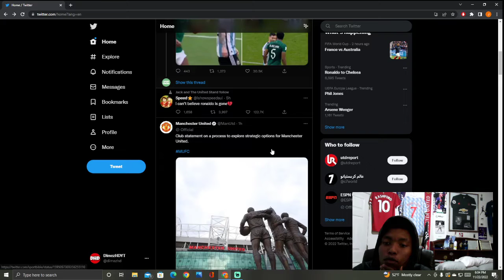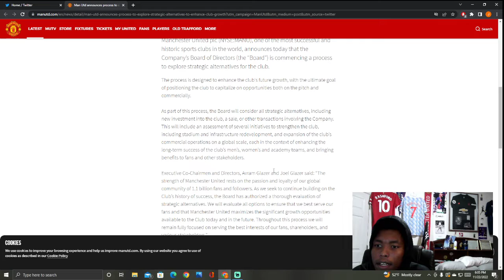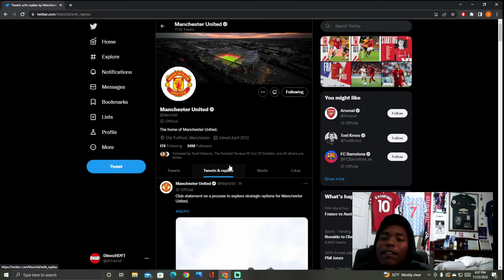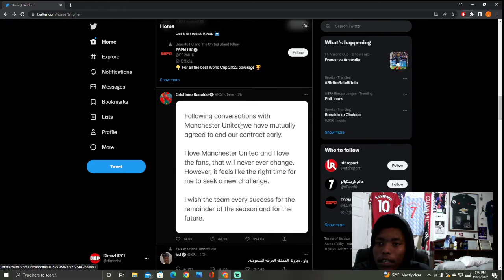Man United Mutually Agree to Terminate Ronaldo's Contract NOW The Glazers Want To Sell The Club...